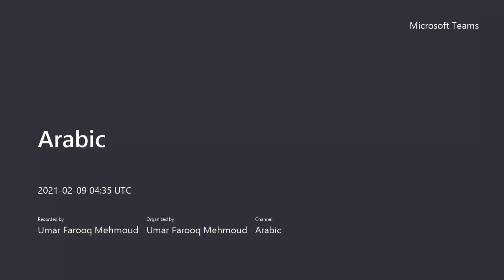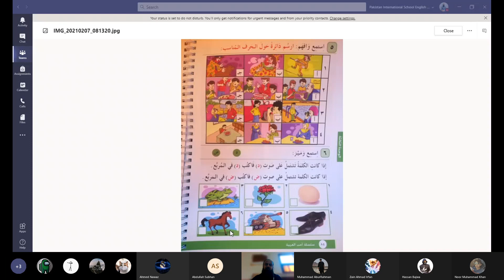20210209-G8-Arabic-Ch13-Page 84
G8-Arabic-Ch13-Page 84